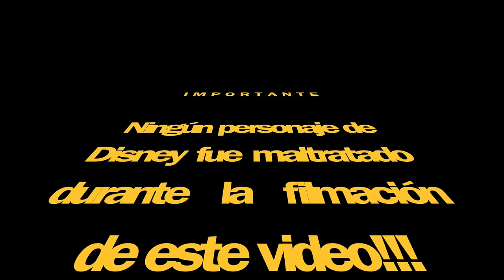Por qué los Hombres Voltean a ver a otras Mujeres | Florencia Deffis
Yo, Florencia Deffis te explico en este video como para los hombres es natural voltear a ver a otras mujeres (aún estando con su pareja) y por qué no lo debes tomar personal y mucho menos como una falta de respeto.

🔥𝗜𝗥𝗥𝗘𝗦𝗜𝗦𝗧𝗜𝗕𝗟𝗘𝗠𝗘𝗡𝗧𝗘 𝗠𝗨𝗝𝗘𝗥🔥
Taller

🔥𝗜𝗥𝗥𝗘𝗦𝗜𝗦𝗧𝗜𝗕𝗟𝗘𝗠𝗘𝗡𝗧𝗘 𝗠𝗨𝗝𝗘𝗥🔥
Master Class

🔥𝗘𝗟 𝗣𝗢𝗗𝗘𝗥 𝗗𝗘 𝗟𝗔 𝗔𝗨𝗧𝗢𝗘𝗦𝗧𝗜𝗠𝗔🔥
Taller

🔥𝗥𝗘𝗖𝗨𝗣𝗘́𝗥𝗔𝗧𝗘 𝗗𝗘𝗦𝗣𝗨𝗘́𝗦 𝗗𝗘 𝗨𝗡𝗔 𝗥𝗨𝗣𝗧𝗨𝗥𝗔🔥
Webinar

🎯𝗘𝗟 𝗔𝗠𝗢𝗥 𝗬 𝗘𝗟 𝗦𝟯𝗫𝗢 𝗘𝗡 𝗘𝗟 𝗠𝗨𝗡𝗗𝗢 𝗗𝗘 𝗟𝗢𝗦 𝗛𝗢𝗠𝗕𝗥𝗘𝗦🎯
Puedes registrarte para ver la repetición de este webinar en este enlace:
⚠️.｡.:* IMPORTANTE☆*.:｡.⚠️
Repeticiones cada 15 minutos

🔥𝘾𝙊𝙉𝙀𝘾𝙏𝘼 𝘾𝙊𝙉 𝙏𝙐 𝙀𝙉𝙀𝙍𝙂𝙄𝘼 𝙁𝙀𝙈𝙀𝙉𝙄𝙉𝘼🔥
Master Class